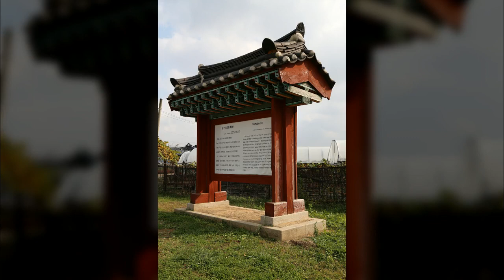강화도 용진진